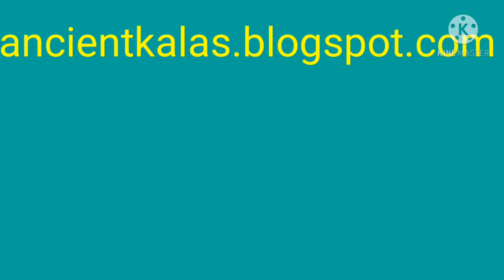(V124- english) power of KUNDALINI // కుండలిని శక్తి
This video belongs to kundalini shakthi.